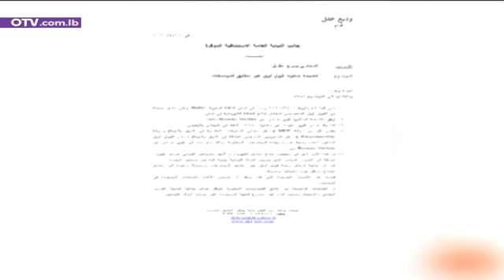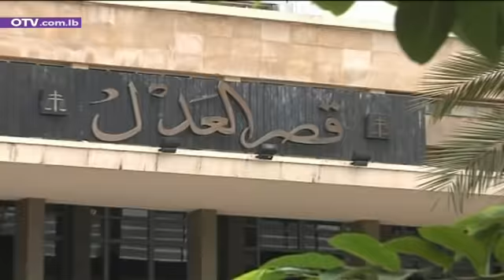ملف الفيول المغشوش : القضاء يتحرّك بوجه وجوه كبيرة متورطة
أما وقد قيل ما قيل بالامس، وفي انتظار الرد التقني عبر بيان مفصل بالأرقام كما تؤكد معلومات الـ OTV، كانت الساعات الأربع والعشرون التالية للكلام النوعي لرئيس الحكومة حسان دياب حافلةً بالردود السياسية عبر منابر مختلفة، أبرزُها دار الفتوى.
وفي غضون ذلك، يرتسم المشهد الداخلي على الشكل الآتي:
على المستوى الرئاسي، تصميم معهود على قيادة السفينة نحو برِّ الأمان، مهما كانت صعوبات اليوم، التي لن تكون في كل الأحوال، أكثر من كرة نار جديدة تُلقى بين يدي من اعتاد أقسى المواجهات في سبيل لبنان.
على مستوى الرئاسة الثانية، تصعيدٌ في بحر الأسبوع الفائت، على اعتبار ان الحكومة لا يجب أن تبقى في موقِع المتفرج أو الشاهِد، ليبقى الموقف مما جرى في جلسة مجلس الوزراء أمس رهنَ التوضيحات او التبريرات.
اما على مستوى القوى السياسية، فنبرة حريرية مرتفعة، ولهجة جنبلاطية قاسية، في مقابل هدوءٍ نسبي على جبهة القوات اللبنانية، تحت سقف منطق "إجر بالبور وإجر بالفلاحة"، أو ذهنية"ضربة عالحافر وضربة عالمسمار".
أما على مستوى التيار الوطني الحر، وفي ضوء المكاشفة المالية التي أعلنها رئيس الحكومة، فأشارت الهيئة السياسية التي اجتمعت الكترونياً اليوم برئاسة النائب جبران باسيل الى تصميم التيار على المضي في استراتيجية مكافحة الفساد واسترداد الأموال المهرّبة واستعادتٍِها، على ان يتقدّم نواب التيار قريباً باقترحات قوانين لهذه الغاية، ما يوقف التهريب المتمادي للاموال وبالتالي النزف في احتياط لبنان النقدي.
وطالب التيار الحكومة بالإسراع في الإعلان عن خطتها الانقاذية نظرًا لخطورة الأوضاع، وبأن تشمل الخطة المنتظرة إجراءاتٍ فعلية تطمئن اللبنانيين على ودائعهم في المصارف وعلى حماية مدخراتهم وحقوقهم كاملةً، مؤكدة ان التيار سيكون بالمرصاد‏ رفضاً لأي اجراء يطاول حقوق اللبنانيين والدولة.
و اعتبر بيانُ التيار ان التلاعب الحاصل في سعر صرف الدولار الأميركي غير مقبول وتتحمل المسؤولية بشأنه الإدارة النقدية.، على ان تتضمن خطة الحكومة إجراءات لإعادة هيكلة الدين العام.
مئات ملايين الدولارات هو حجم الهدر منذ سنوات في ملف الفيول تحت ذريعة استيراد لبنان للفيول من شركة سواناتراك الجزائرية بموجب عقد موقع من دولة الى دولة، يتم تجديده منذ ال 2005 في مجلس الوزراء من دون اجراء مناقصات. هذه هي المعطيات التي توصلت اليها التحقيقات التي تجريها القاضية غادة عون بالتعاون مع فرع المعلومات في التحقيقات في ملف الفيول الذي خلص الى استنتاجين: اولا ان شركة سوناتراك الجزائرية هي واجهة لشركة اللبنانية التي تقوم باستيراد الفيول من دولة غير الجزائر لصالح الدولة اللبنانية، مقابل حصول سوناتراك على عمولتها. اما الخلاصة الثانية فهي ان الفيول المستورد مغشوش. التحقيقات ادت الى توقيف اكثر من 12 موظفا في مديرية المنشآت اضافة الى مدير سوناطراك لبنان، وسط تحقيقات كانت لتبقى محاطة بالسرية لو لم تضطر النيابة العامة الى اصطحاب الموظفين برفقة عناصر من المعلومات للكشف مخبريا على حمولة كان سيتم افراغها ليل ليل الجمعة، وذلك حرصا على تسيير شؤون الدولة.
لكن كيف تم اكتشاف عملية الغش؟ في 11/03/2020 رست في لبنان الناقلة البحرية بالتيك وعلى متنها حمولة من الفيول اويل المخصص لمعامل انتاج الطاقة الكهربائية في لبنان وقد ارفقت بالشحنة تقرير صادر عن مختبر في سيسيليا في ايطاليا بأن مواصفات الحمولة مطابقة .
عند وصول الباخرة الي لبنان تم اجراء فحوصات من قبل شركتي مراقبة في لبنان بينت ان الباخرة مطابقة للمواصفات .
لكن قبل تسلم شركة كارادينز وشركةMEp كمية الفيول تم ارسال عينة الى شركة تدقيق عالمية في الخارج، ليتبين أن الفيول غير مطابق للمواصفات.
علما ان مدير عام مؤسسة كهرباء لبنان كمال حايك اشار في كتاب ارسله الى وزير الطاقة ريمون غجر في 06/04/2020 الى الضرر الذي الحق بالتيار الكهربائي نتيجة رفض شركتي MEP و Karpowership تسلم الفيول المغشوش وطلب من مصرف لبنان عدم صرف اي مبالغ مالية مترتبة عن الشحنة حفاظا على المال العام.
على اثر صدور تقرير شركت التدقيق فتحت القاضية عون التحقيق في الملف. لكن تحت ذريعة صلاحية المدعي العام المالي وضع القاضي علي ابراهيم يده على الملف، ما دفع بوزير الطاقة ريمون غجر الى ارسال كتاب الى مدعي عام التمييز القاضي غسان عويدات مطالبا اياه تحديد المرجع القضائي الصالح منعا لازدواجية الملاحقة والتحقيق. .وبعد حسم عويدات الصلاحية لصالح ابراهيم قررت النيابة العامة المالية حفظ التحقيق لعدم تكبد الخزينة اي خسارة.
عندها ومنعا لاقفال الملف، قرر المحامي وديع عقل تقديم اخبار في الملف جانب النيابة العامة الاستئنافية في جبل لبنان كون الجرم واقع في اطارها الجغرافي. عندها كانت القاضية عون تستكمل التحقيقات الاولية لقناعتها بصلاحيتها المكانية ووالجرمية للتسبب بضرر بيئي اضافة الى وجود عمليات تلاعب وتزوير. علما ان استدعاء كبار المسؤولين اظهر تقاضي عددا كبيرا من المسؤولين رشاوى بهدف التلاعب بنتائج المختبرات اضافة الى المشاركة بعمليات تزوير في بواليص الشحن لاخفاء المستوردين الفعليين في الملف. كما ظهرت مستندات عالمية بالغة الاهمية تؤكد ان سوناتكراك ليست هي الجهة الفعلية المستوردة.
معلومات ال otv تشير الى التحقيقات اظهرت تورط رؤوس كبرى ساهمت لسنوات في هدر المال العام، وان من المفترض ان تصدر القاضية عون ادعاءها في المرحلة الاولى يوم الثلاثاء. لكن الى حين ختم التحقيقات مع المدراء العامين والموظفين بعد الاستحصال على اذن من الوزير، الم يحن الوقت لتفسخ الحكومة العقد مع سوناتراك المستمر منذ ال 2005 التي تكبد الدولة سنويا 200 مليون دولار، يؤمنها مصرف لبنان لدعم الفيول في وقت يجف فيه الدولار من السوق؟ وهل هذه السمسرات هي التي عرقلت لسنوات انشاء محطات التغويز التي تحل محل الفيول والمازوت و توفر مليارات الدولارت على الخزينة؟